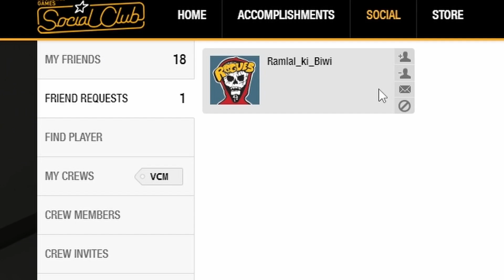How To Lose Friends GTA V Edition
When the game gets so competitive, gta brings out the worse in you showing making you lose friends XD
My Rig's Specs
🖥️ Processor : Ryzen 9 5900x
🖥️ Headphones : Sennheiser GameZero
🖥️ Camera : Sony Alpha ILCE-6400L 24.2MP Mirrorless Camera (Black)
🖥️ GPU : ZOTAC GAMING GeForce RTX 3080 Ti AMP HoloBlack
🖥️ SSD's : Samsung 860 EVO (250GB), Samsung 850 evo (500GB)
🖥️ PSU : Cooler Master V850
🖥️ Motherboard: ASUS ROG Crosshair VIII Dark Hero
🖥️ Mouse : Cooler Master MM711 Ambidextrous RGB
🖥️ RAM : Corsair Vengeance RGB 32GB (16GB x 2) 3400Mhz
My Rig's Specs